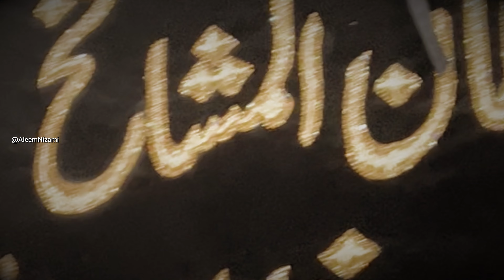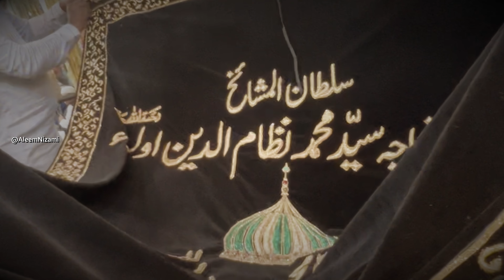Urs Shareef of Hazrat Nizamuddin Aulia r.a Part 2